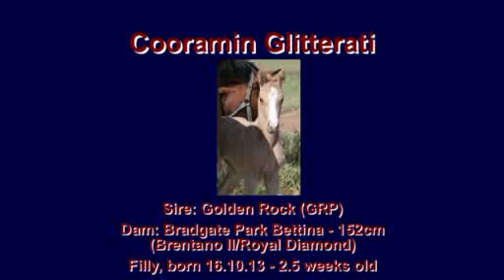Cooramin Glitterati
Sire: Golden Rock (German Riding Pony)
Dam: Bradgate Park Bettina (Brentano II/Royal Diamond - 152cm)
Palomino filly, born 16.10.13 - footage at 2.5 weeks of age
FOR SALE